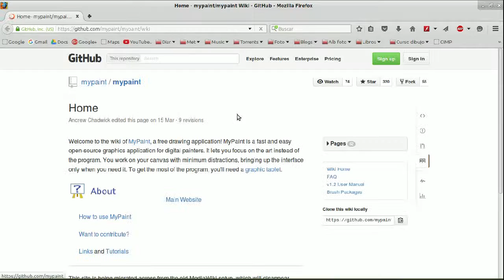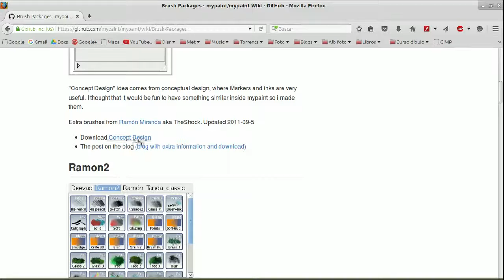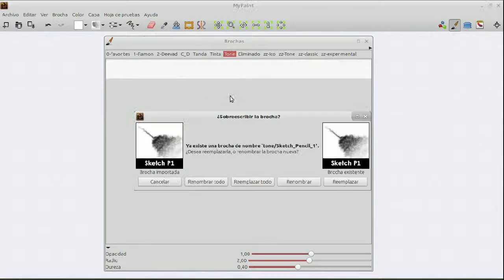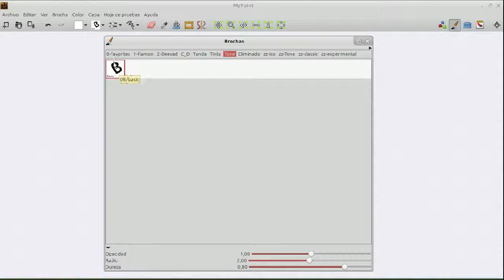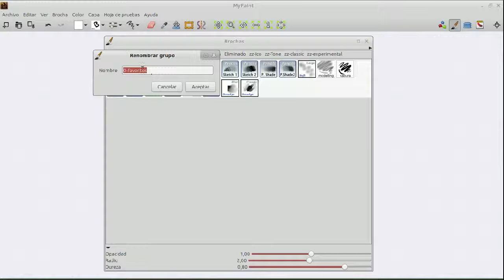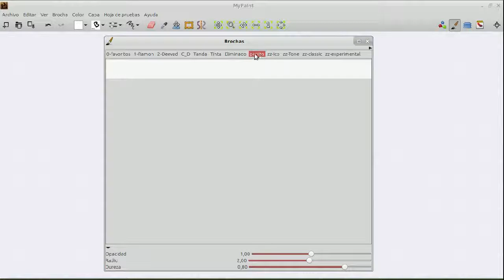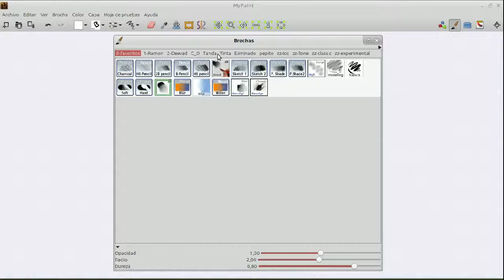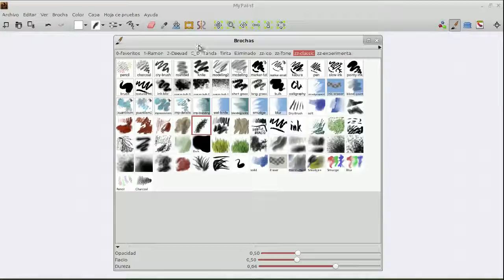MyPaint 09 gestión de brochas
Para las diferentes necesidades de dibujo o pintura en MyPaint se han desarrollado diversas brochas que hacen efectos diferentes, reunidas en diferentes grupos que podemos descargar.
Una vez instalados estos grupos, se pueden organizar, renombrándolos, creando grupos nuevos, cambiando de grupo las brochas, incluso copiándolas, borrándolas individualmente o borrando grupos enteros, lo que nos da una gran libertad para organizarlas según nuestras necesidades o preferencias.